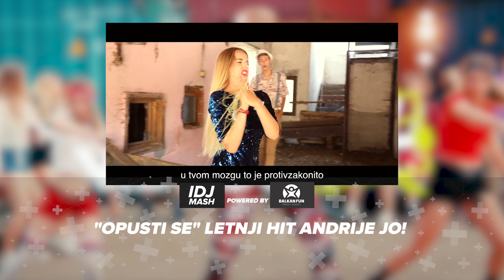JUTJUBERI U MUZICI | IDJMASH powered by BALKAN FUN | S01 E88 | 08.07.2018 | IDJTV